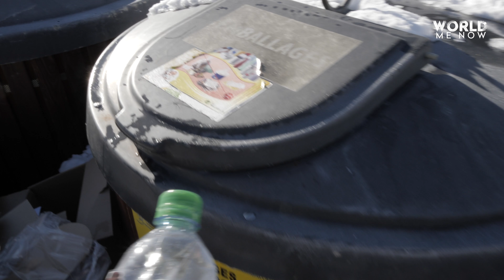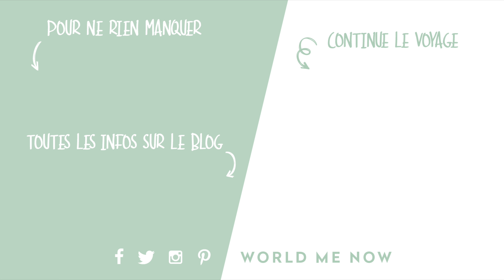SKIER ECOLO : est ce VRAIMENT possible ?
⫸⫸ Voici 6 pistes pour skier écolo ♡

⬇⬇⬇ ⫷Clique pour plus d'infos ! ⫸  ⬇⬇⬇

⫸⫸ L'ARTICLE ⫷⫷

⫸⫸ FOLLOW ME ⫷⫷

s n a p c h a t ↣ worldmenow

⫸⫸ MON MATERIEL ⫷⫷

Appareil photo Panasonic GH5 ↣

Drone DJI Phantom 4 ↣

Micro Rode VideoMic Pro ↣

Stabilisateur Zhiyun CRANE ↣

Trépied appareil photo Zomei ↣

Adaptateur de cartes ↣